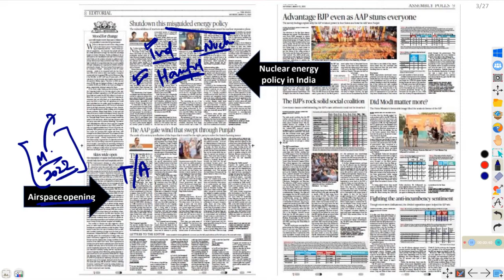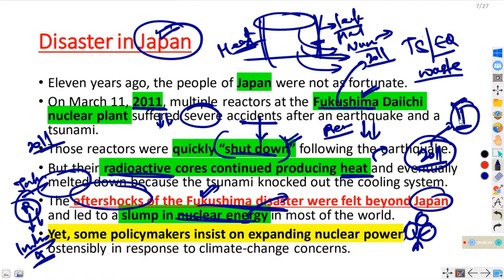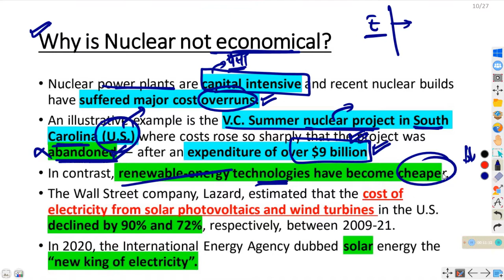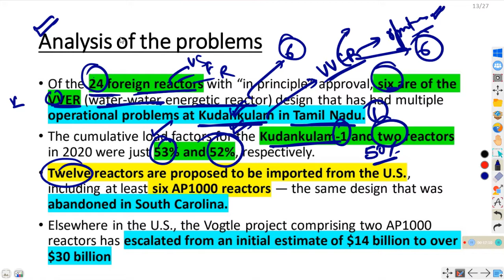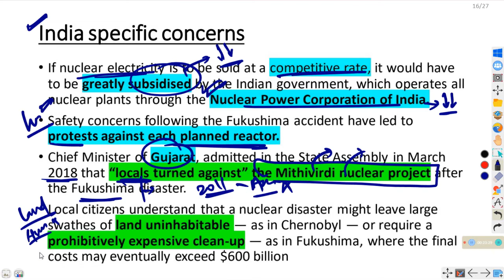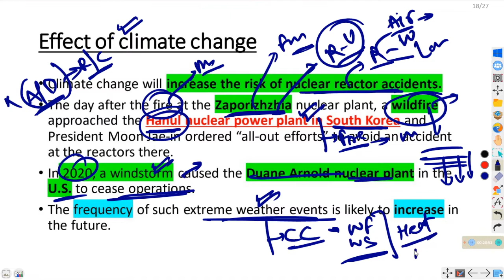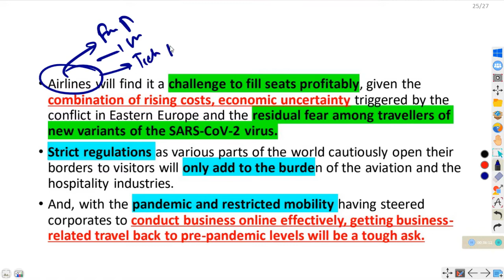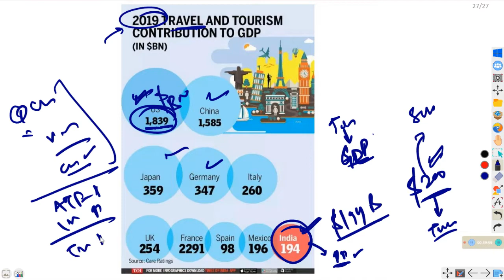12 MARCH 2022 THE HINDU EDITORIAL ANALYSIS| IQTAB| UPSC| Why is Nuclear energy unviable, Int. Flight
This video explains the editorials of THE HINDU and THE INDIAN EXPRESS OF 12 March 2022 in detail.